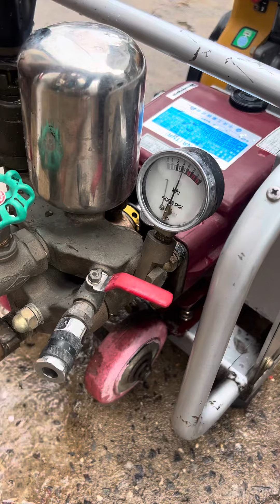ปั๊มพ่นยาเก่าญี่ปุ่นสภาพสวยเหมือนใหม่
✅ สนใจโทร 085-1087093 ร้านแป๊ะอะไหล่ยนต์ปราจีนบุรี
✅Id/ @d1122